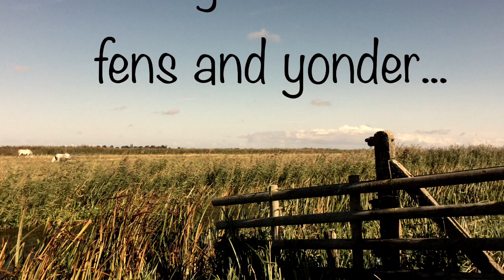Fen Blow. By Adrian Bull. Unaccompanied song in the traditional style.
Fen Blow. Written and performed by Adrian Bull. Unaccompanied traditional folk song.